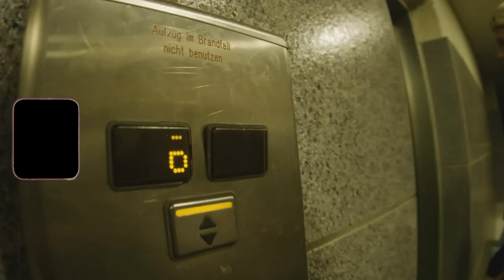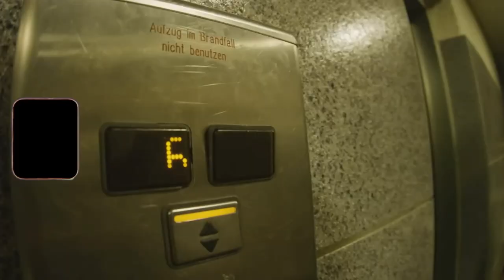[FREE] 💔PASHANIM TYPE BEAT - Kreuzberg (Prod. by VYPE)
💔PASHANIM TYPE BEAT - Kreuzberg (Prod. by VYPE x Redjon)
BPM: 164 KEY: C Major